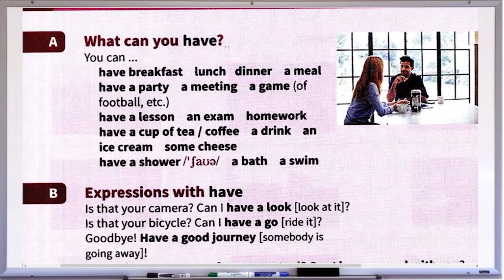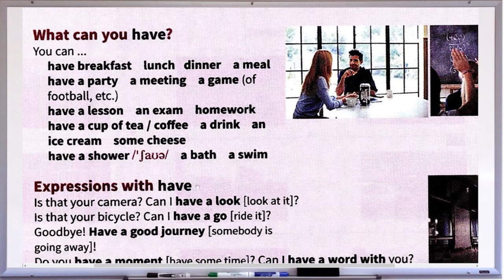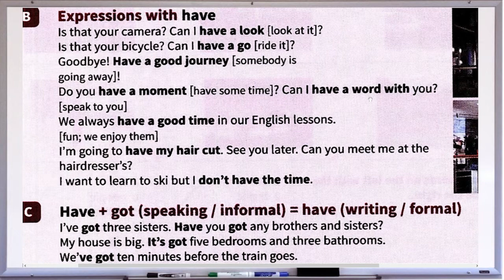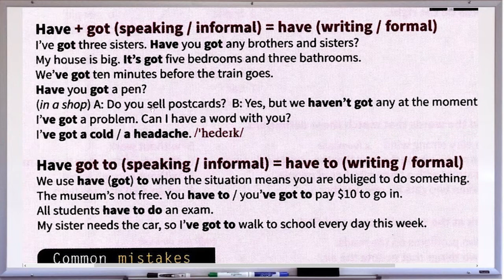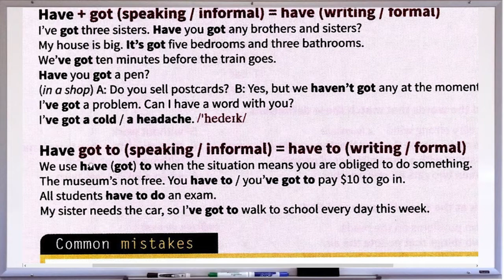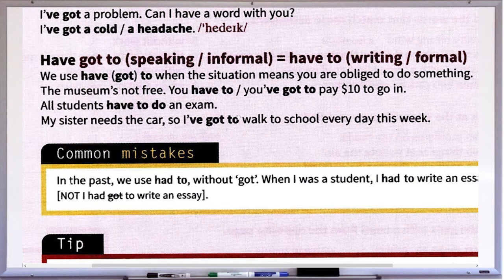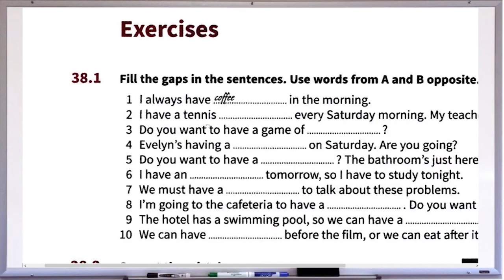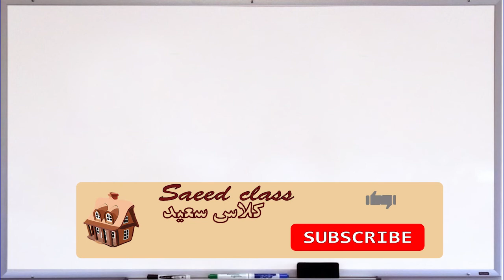Vocabulary unit 38 - have آموزش زبان انگلیسی - لغت های کاربردی بررسی فعل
سری کتابهای خواندی از انتشارات آکسفورد از لینک
استفاده نمایید
 have لغت های کاربردی بررسی فعل